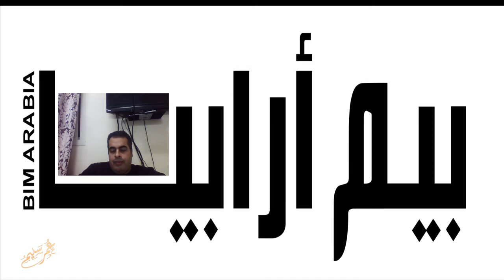ماذا تعني بالبيم؟